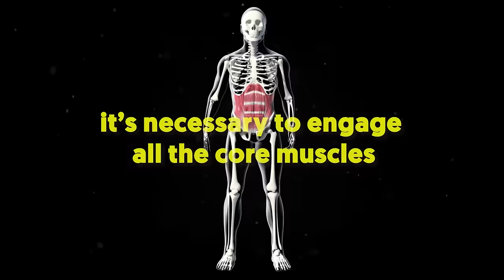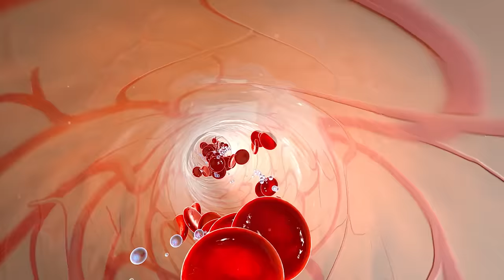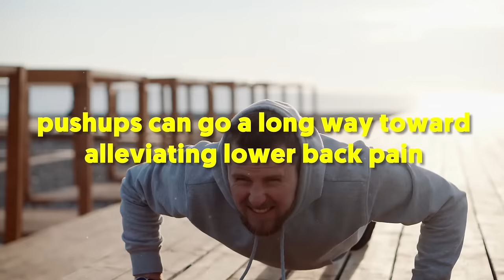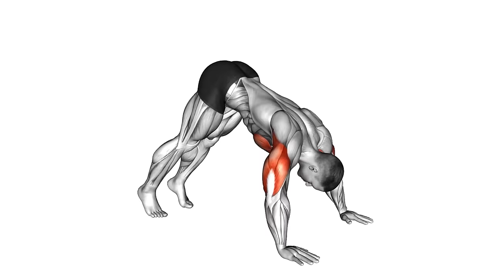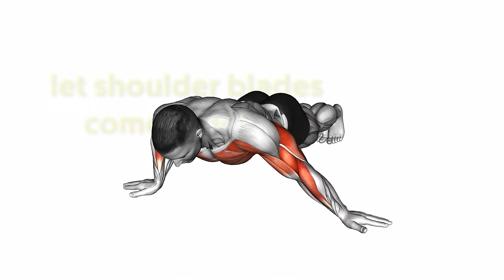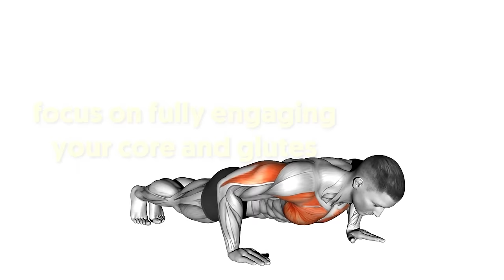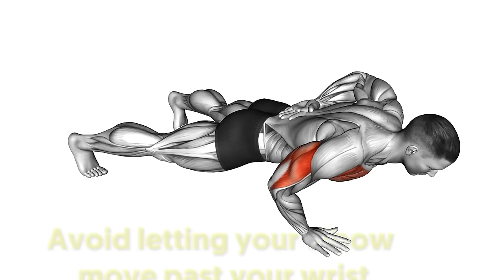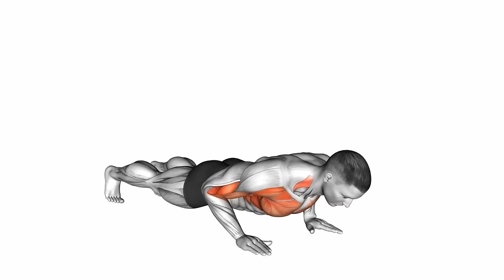Doing Push Ups Will CHANGE Your Life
Doing pushups will completely change your life. In this video i'll show you all the benefits of pushups, as well as the best pushups to do at home, and how to perform them properly!

0:00 The Insane Benefits
7:58 Most Effective Push Ups
23:49 How To Increase Your Push Up Count

Discover the incredible benefits of doing push-ups every day for 90 days. From transforming your body to improving strength and preventing bone loss, daily push-ups can have a profound impact on your overall well-being.

Find out how this simple exercise can help you achieve amazing results.